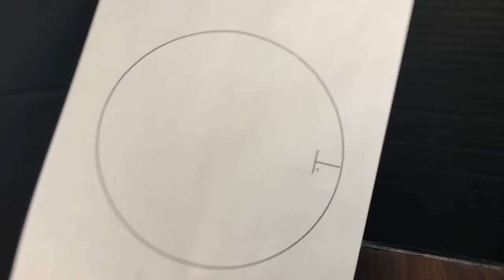MS6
Created by Rebecca Weisshaar, S/OT